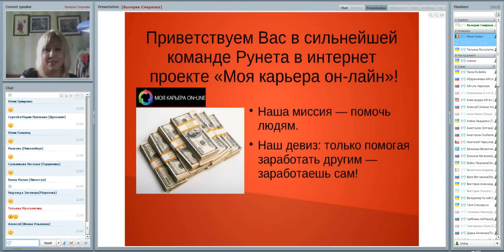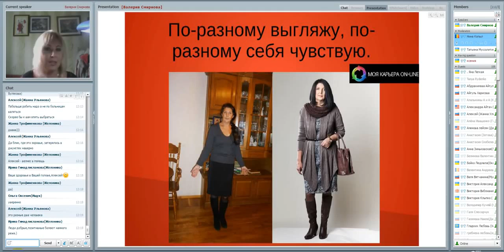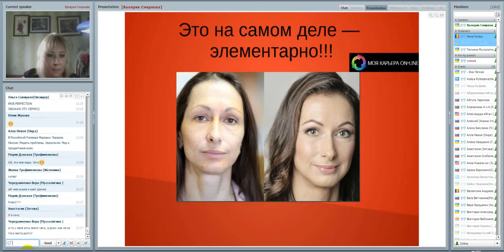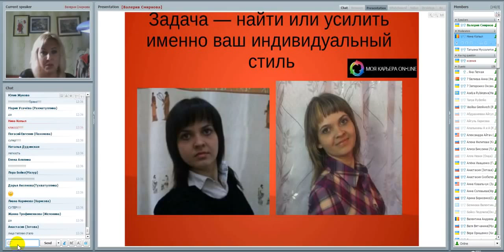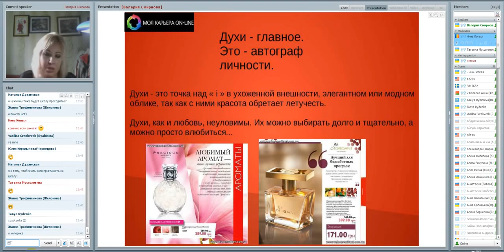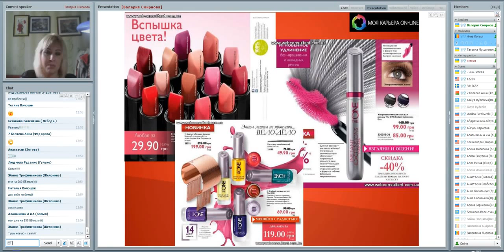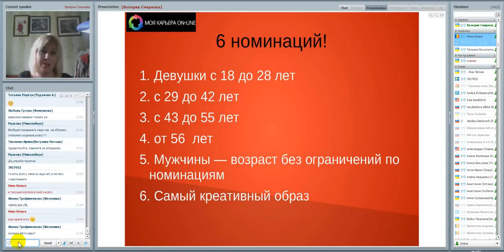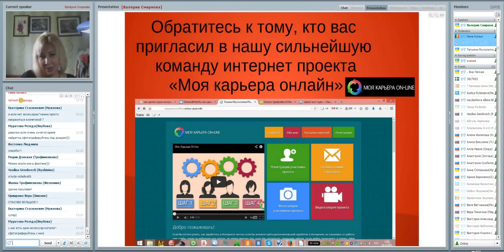В нашей команде запускается настоящая БОМБА!!!